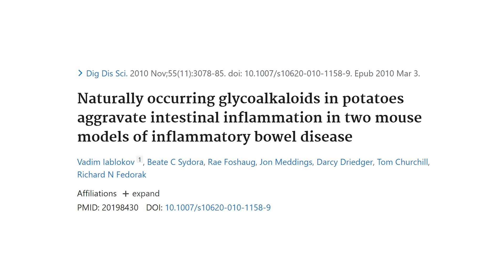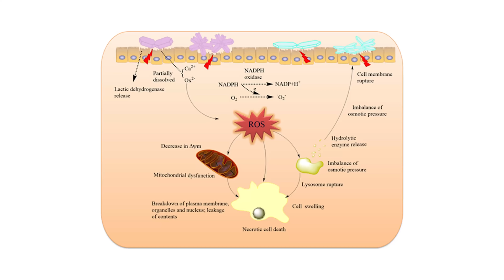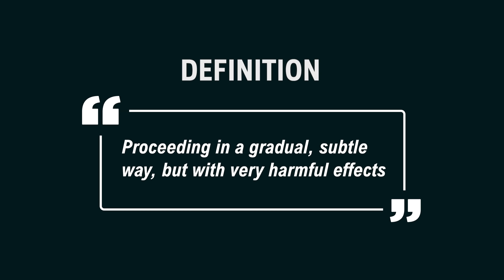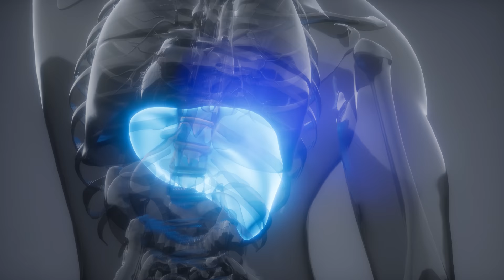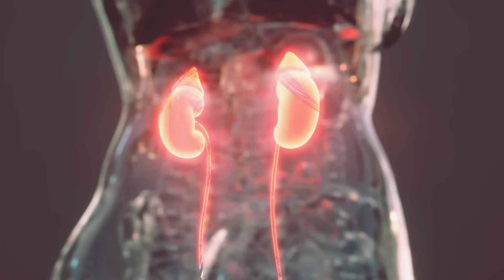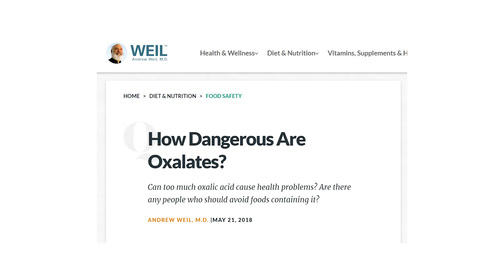Oxalate is the WORST dietary plant toxin: 6 reasons why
Here we look at six reasons why oxalate is the worst plant toxin consumed in the diet.

1. It accumulates in tissues and organs
2. Oxalate toxicity is insidious
3. It takes a long time to develop
4. There is no detoxification system for oxalate
5. It is difficult to accurately test for
6. Most of the research on this topic has been focused on the kidneys